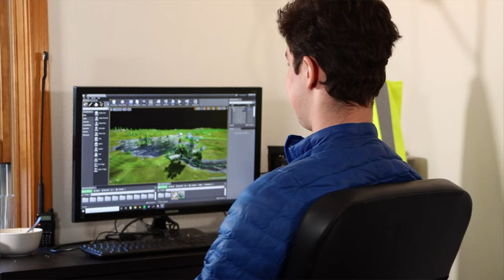COVID ERA STREET VENDOR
This video is a fever dream.